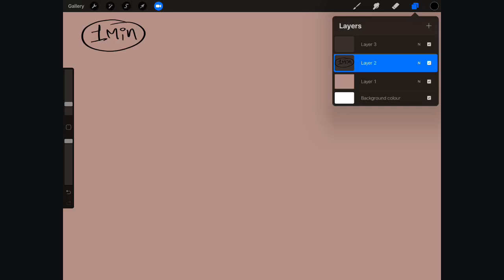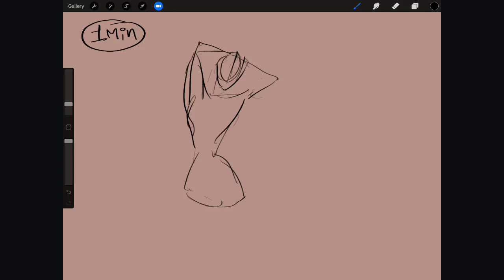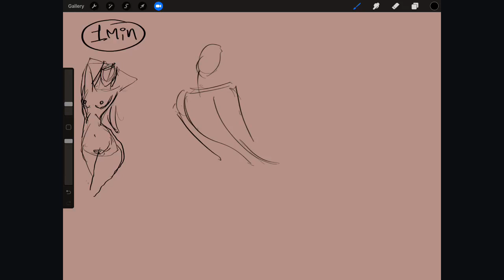Morning Life Drawing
one hour sculpt, I try and do one every day